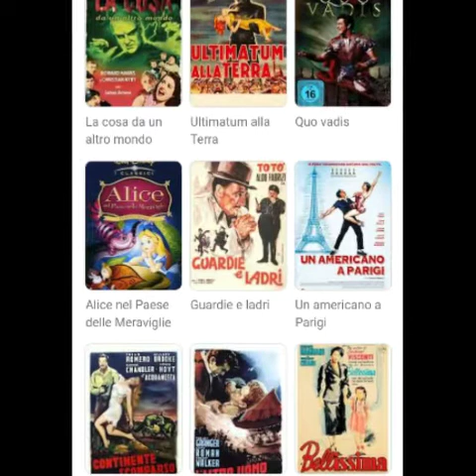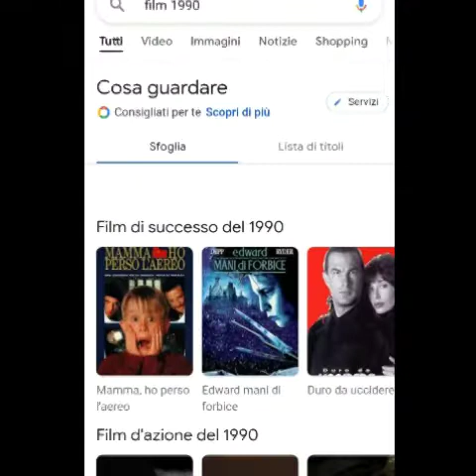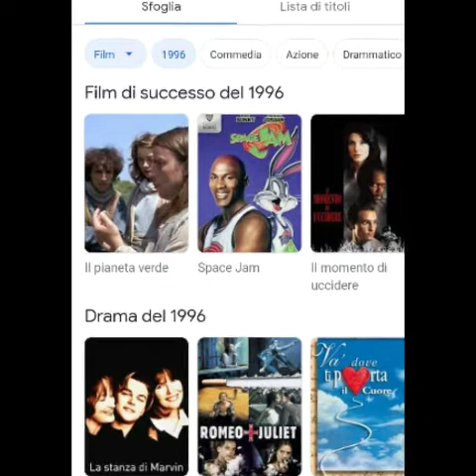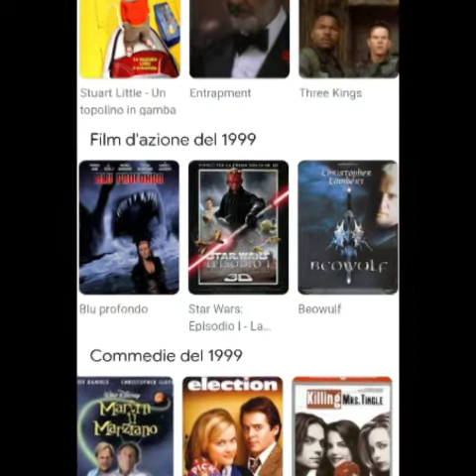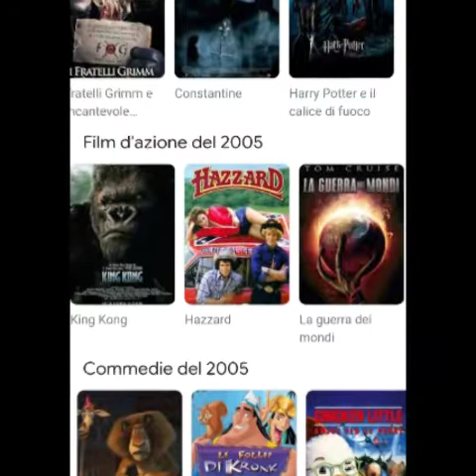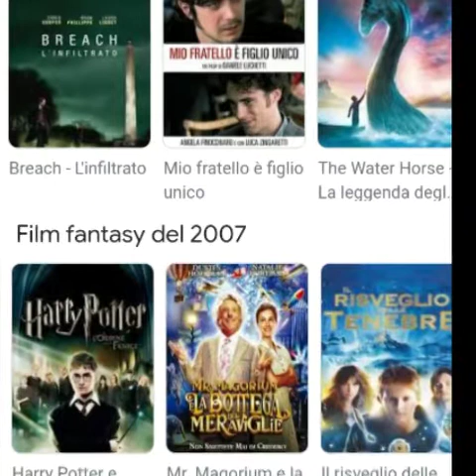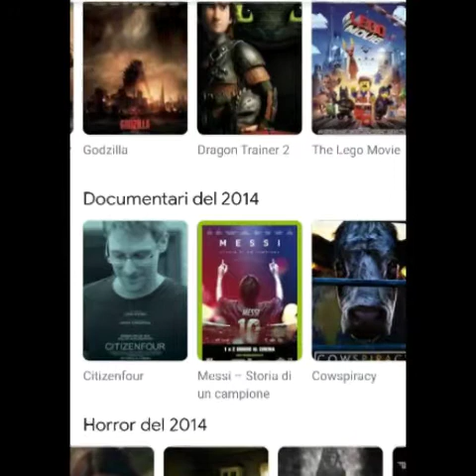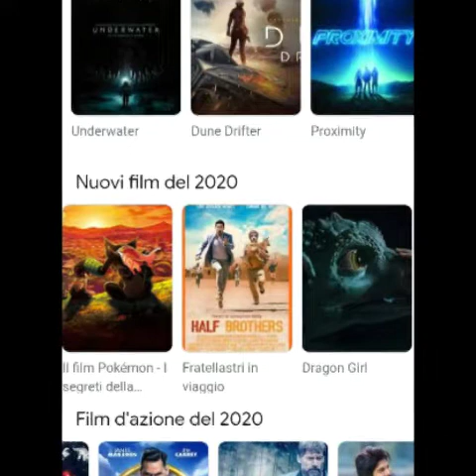12 Novembre 2021